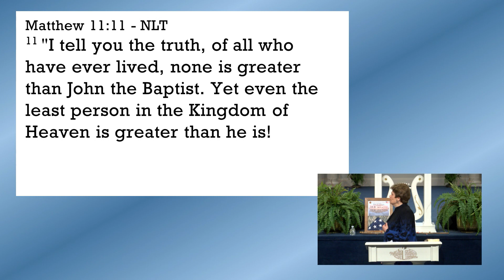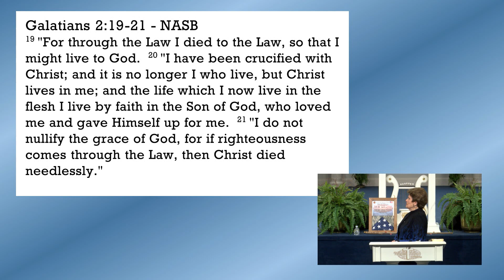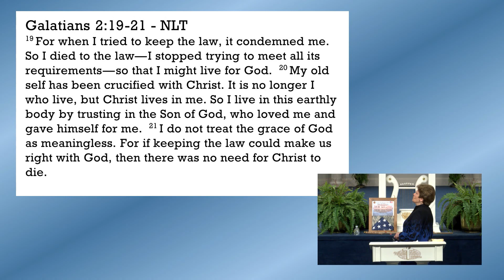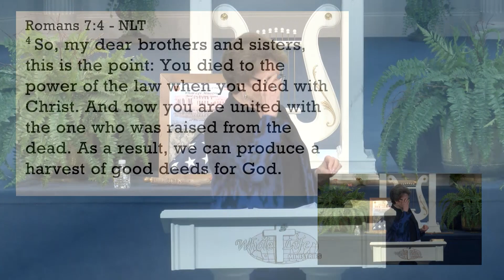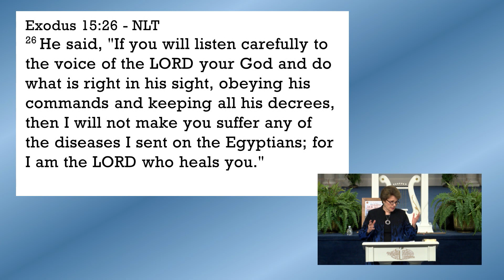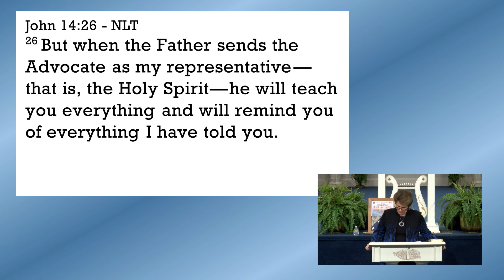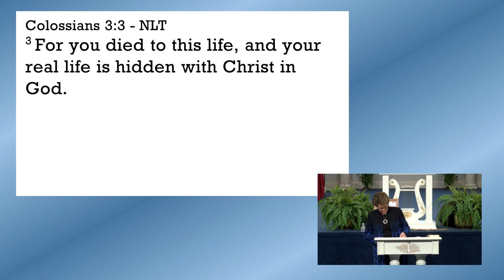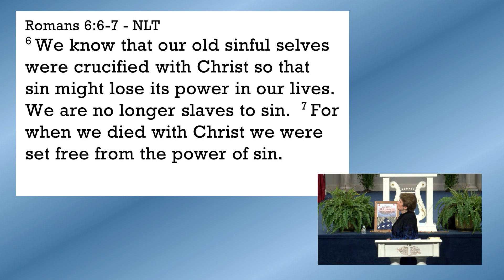One of God's Great Mysteries by Dr. Sandra Kennedy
In the gospel of Matthew 11:11, Jesus made the statement,” I tell you the truth, among those born of women, no one has arisen greater than John the Baptist. Yet the one who is least in the kingdom of heaven is greater that he is”. How can that be? What can there be about you and me, the least in the kingdom, that would make us greater than John the Baptist? John’s the first prophet after 400 years of silence, he introduced Jesus Christ the Messiah, he declared that he must decrease and Jesus Christ must increase, John’s ministry was only 6 months old and he ministered to thousands; yet Jesus said we are greater than John…Wow. Hear this teaching by Pastor Sandra Kennedy as she gives insights to this ‘Great Mystery – Out of Death Comes Life’, Galatians 2:19-21, “die to the law so I can live to God” …
 • Who is John the Baptist? • Who is greater than John, the Baptist?
• What does it mean, ‘out of death comes life’?